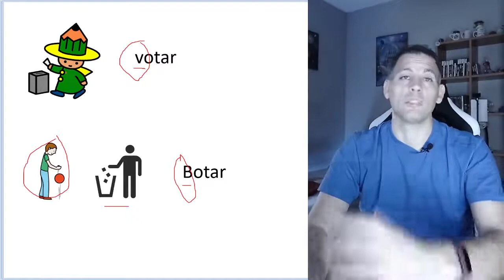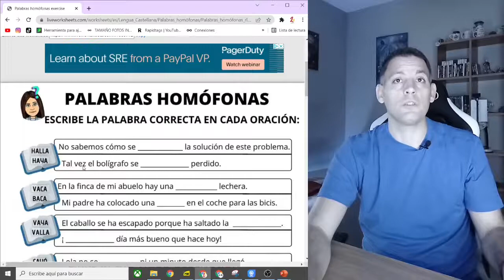Palabras homófonas - LearningSpanish in 3 minute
Ejercicios:
+ ¿Qué otras palabras homófonas conocéis?
Escríbelas en los comentarios